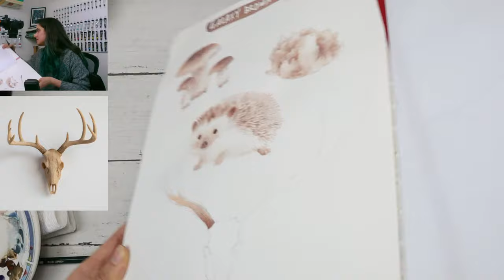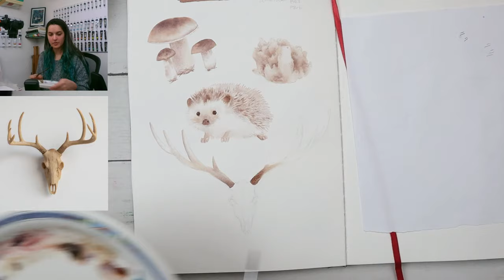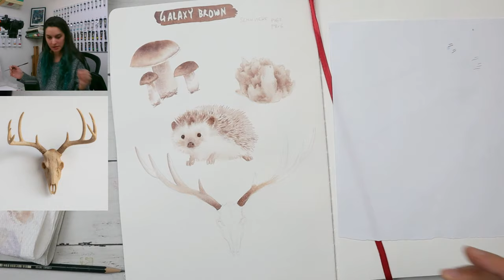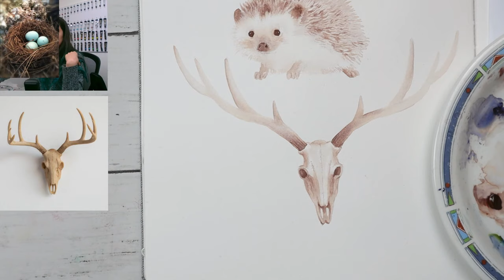🔴 DIRETTA! 🔴 Dipingiamo insieme | Acquerello ✏️🖌🎨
Diretta del lunedì alle 17,30 - Disegniamo/dipingiamo insieme

Se volete entrare in un gruppo facebook dove condividere i propri lavori e scambiarci pareri e consigli, lo trovate a questo

00:04:12 Si comincia a dipingere
00:07:15 Funghi
00:41:00 Spugna
01:07:00 Riccio

🖌 MATERIALI PREFERITI 🖌
DISEGNO
♦ Matite Faber Castell
♦ Gomma pane
♦ Gomma di precisione Tombow
♦ Album da disegno Toned Gray Strathmore
♦ Matite carboncino marca Primo e General's o
♦ Matite acquerellabili Faber-Castell

(la trovate anche qui
♦ Alternativa economica per la carta: album per acquerello xl Canson